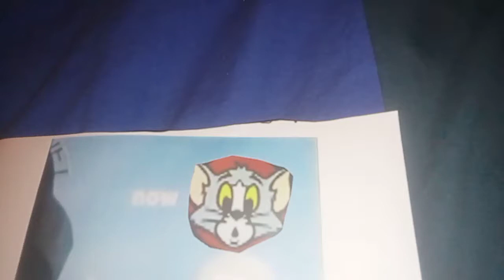Cn agora depois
Agora Tom E Jerry
Depois The Twisted Whiskers Show